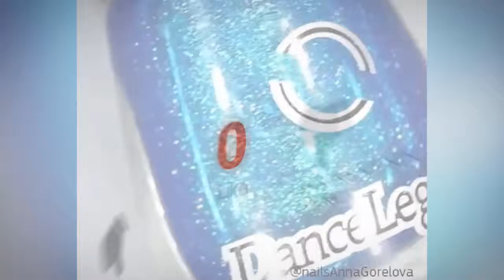DIY Nail Art Tools - Creative Nail Art Video